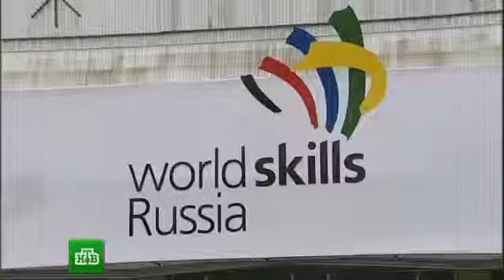Трактористы зажигают в Первомай НТВ 2013